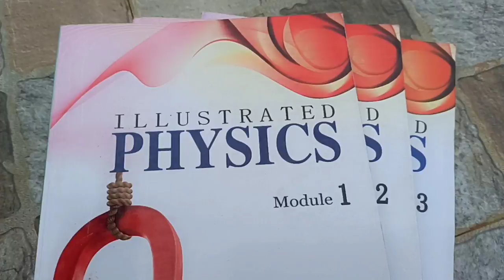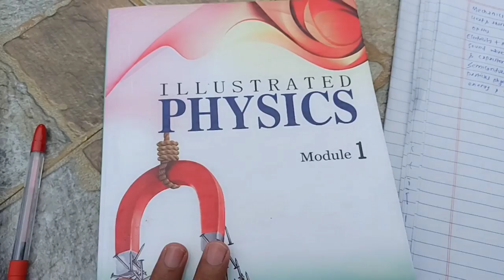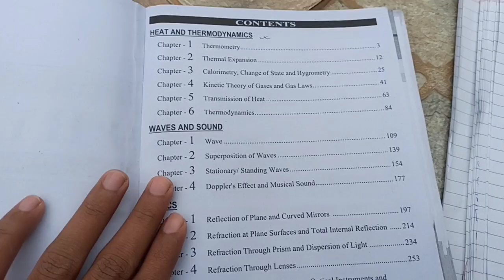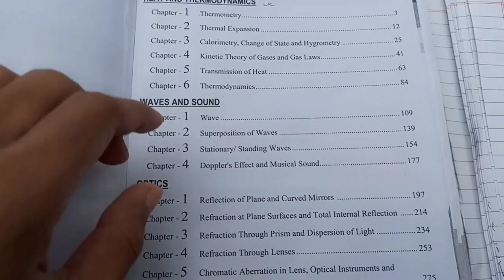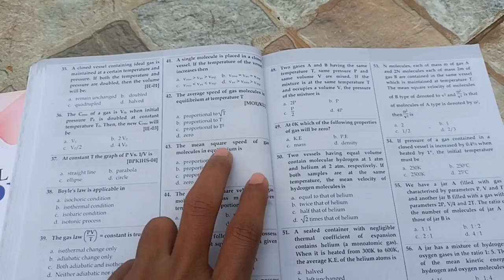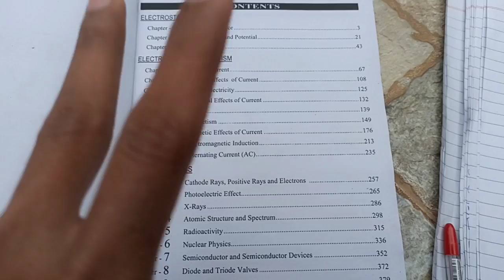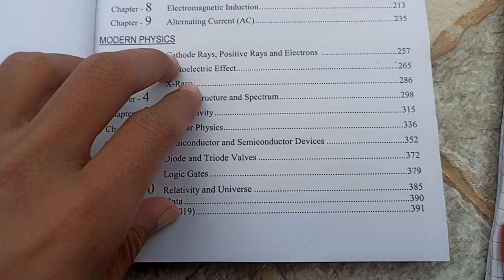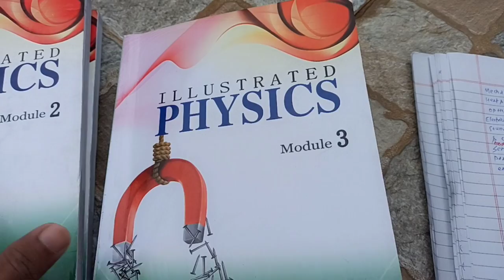Physics! Most Important Chapters| 45 To 48Makrs Out Of 50Marks😱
Physics! Most Important Chapters| 45 To 48Makrs Out Of 50Marks 😱| For CEE Nepal| Ram Mandal

epalentrance

Cee exam date
 2022Cee exam
nepalCee nepali
Cee exam date 2022
Cee exam nepal
Mbbs exam question papers
Name institute nepal
Names
Ram mandal youtube channel
Ramamandal
cee nepal
nepalimedical cee entrance preparation
optics electricity magnetism
physics important chapters
physics machenics
physics wallah
physics wallah topics

Cee syllabus 2022
Class 12 2078 model question
 Commonentranceexam
Entrance nepal
Name institute nepal zoology
Name qad
Names institute nepal
Zoology
botany
cee
cee exam nepal
cee nepal
cee2022
ceeformfillup
class 12
class 12 english model question
common entrance exam in nepal
 completesolution
iom
matforcee
mbbs in nepal
name institute
nepal
nepalentrance
plantkingdom
ram
rammandal
rsdanibotany
vibrantinstitute